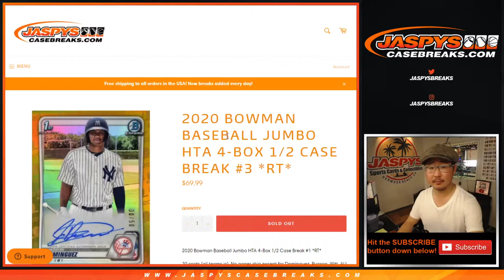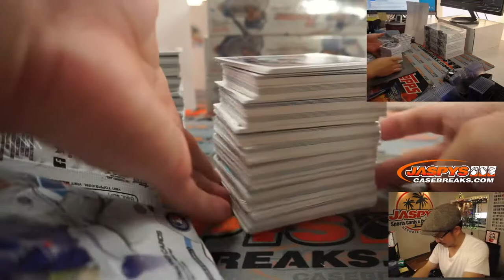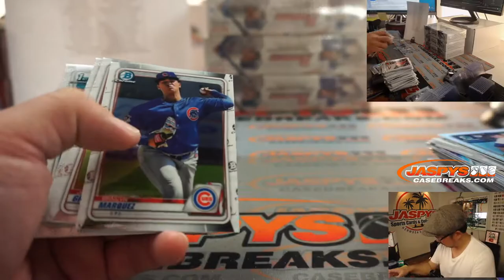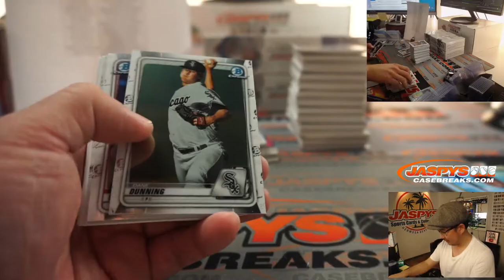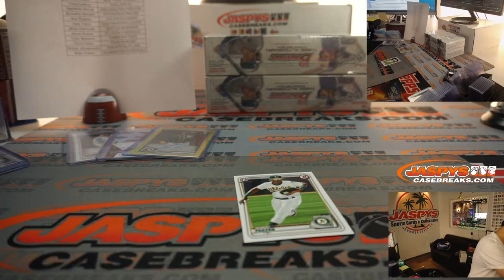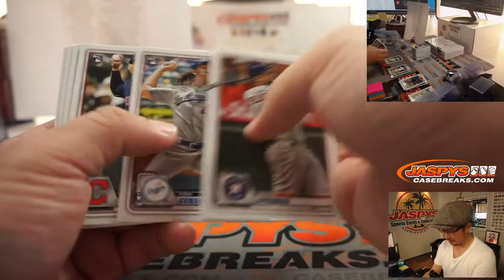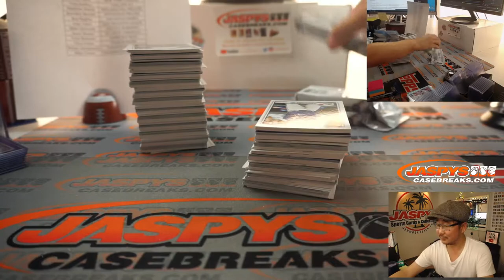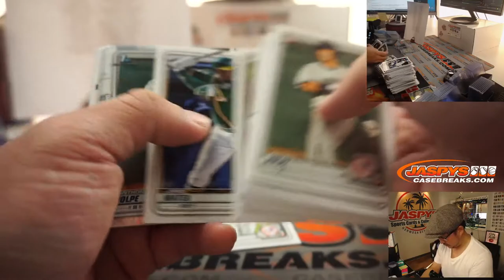W, 12.02.20 || 4Box (Jumbo) RT #3 || 2020 Bowman Baseball (MLB)